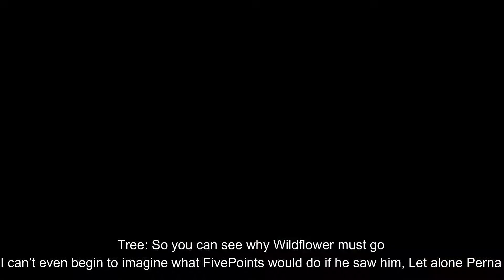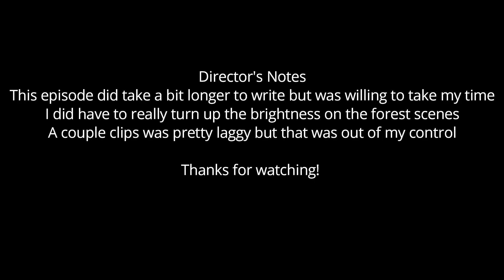Clickbait House | S1E5 | "Scent of a Wildflower"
A mysterious lookalike of Tom appears out of the blue